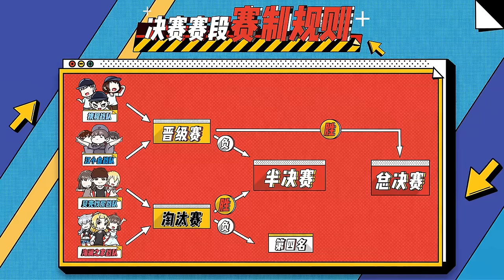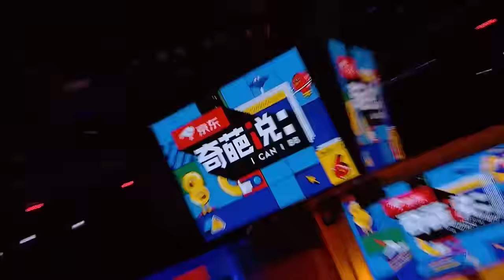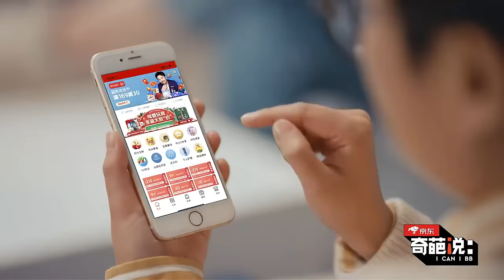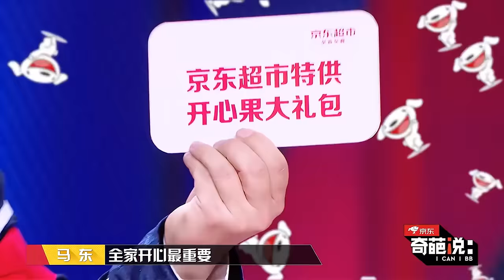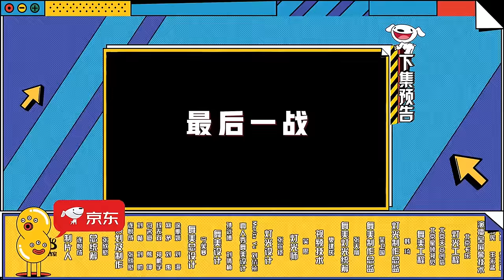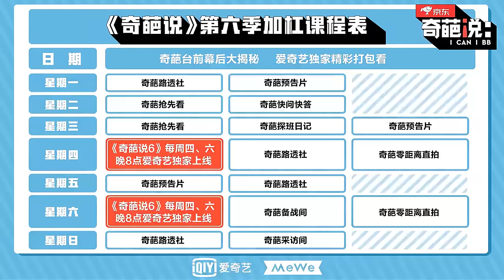EP23 父母坚持自己过时的观点孩子该干涉嘛？黄渤少年叛逆不听话 罗振宇爆料马东奇葩说有黑幕！| 奇葩说6 I CAN I BB S6 FULL| iQIYI精选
《奇葩说6》全集iQIYI综艺全球上线！登录iQIYI国际版或下载iQIYI国际版APP，还有更多独家资源等着你：

《奇葩说》是基于辩论的形式，以风趣幽默的语言，将思辨进行综艺化呈现。第7季节目将《奇葩来了》《奇葩大会》和《奇葩说》三档节目合一，其中大规模选人的过程将出现在节目里，最终由网友评判。